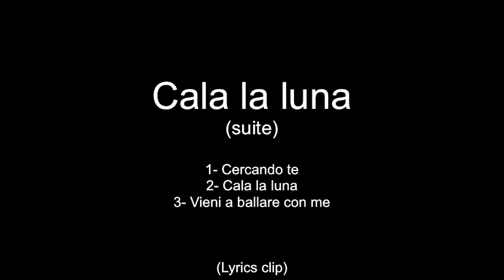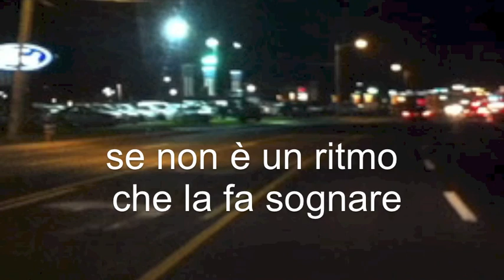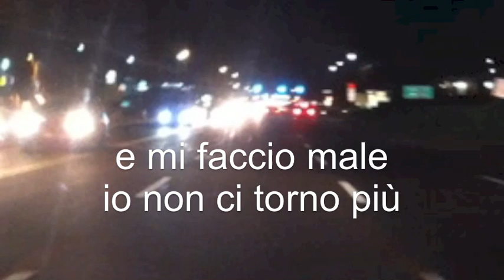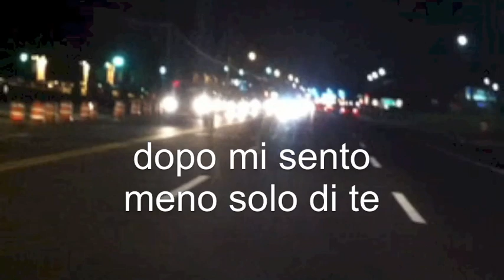MIMMO LOCASCIULLI - "Cala la luna" (Lyrics clip)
Suite:
1-"Cercando te"
2- "Cala la luna"
3- "Vieni a ballare con me"